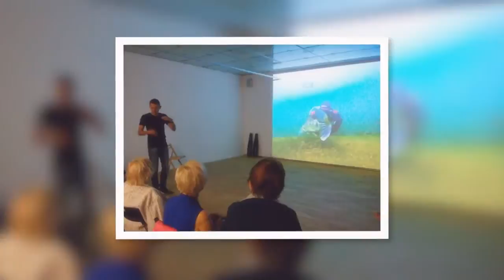Logografowie - spotkanie z nurkami w Galerii Sztuki Współczesnej w Opolu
Logografowie - spotkanie z nurkami w Galerii Sztuki Współczesnej w Opolu. Leszek Kłonowski i Tomek Kochanowski opowiadają o podwodnym Opolu